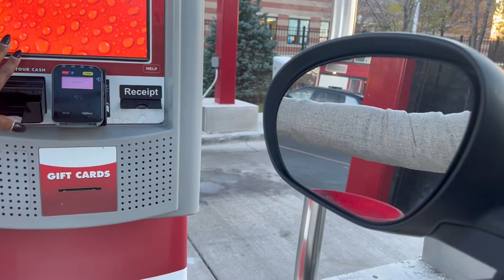Vlogmas Day 10: self care| surprise | little things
Heyyyyy Prettiweirdo Gang gang!! Thank you all so much for the constant love and support.